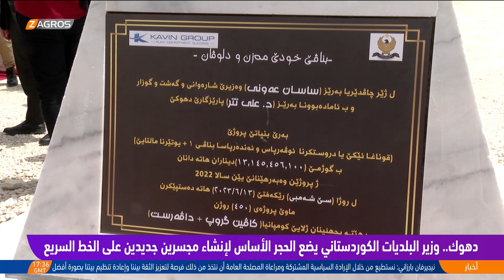دهوك.. وزير البلديات الكوردستاني يضع الحجر الأساس لإنشاء مجسرين جديدين على الخط السريع